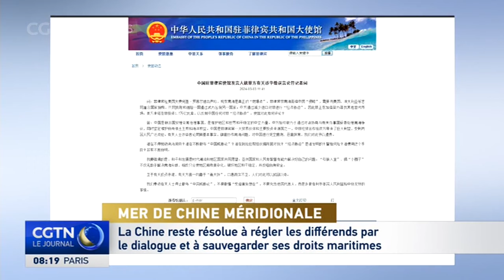La Chine résolue à régler les différends par le dialogue et à sauvegarder ses droits maritimes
La Chine a réitéré sa détermination à régler les différends en mer de Chine méridionale par le dialogue, tout en sauvegardant fermement sa souveraineté territoriale. Le porte-parole de l'ambassade de Chine aux Philippines a fait ces remarques dimanche après que la partie philippine a déclaré que la mer de Chine méridionale est désormais devenue une véritable "poudrière". La Chine est le premier partenaire commercial et l'une des principales sources de l'investissement étranger direct pour les Philippines, et les peuples asiatiques ont la capacité de résoudre leurs propres problèmes, a souligné le porte-parole. Il a également appelé à cesser de propager la rumeur d'une prétendue "menace chinoise" et à redoubler d'efforts pour renforcer les liens d'amitié entre les deux pays, au lieu de servir de pion pour les intérêts de pays étrangers.